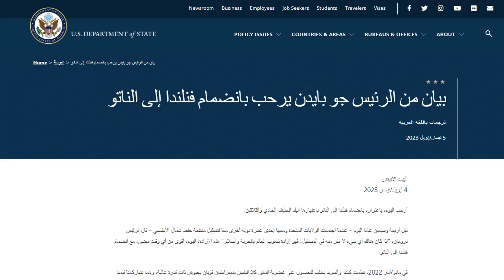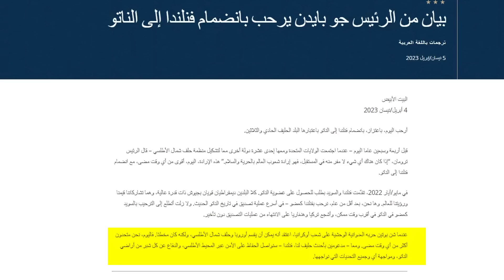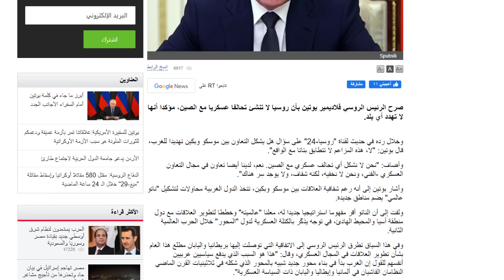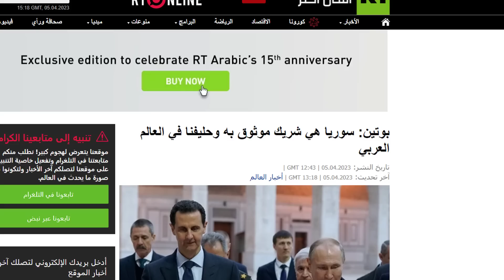رحنا بين الاجرين !.؟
فلندا انضمت الى الناتو رغما عن انف روسيا وبات الناتو اليوم اكثر حضورا وتماسكا وقوة في مواجهة روسيا وشريكتها اليتيمة سوريا